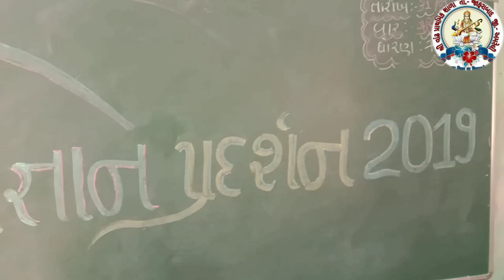વિજ્ઞાન પ્રદર્શન ( શ્રી વાંઢ પ્રાથમિક શાળા )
SCIENCE EXIBITION

Shree vandh primary school
Ta jafrabad
Dist amreli